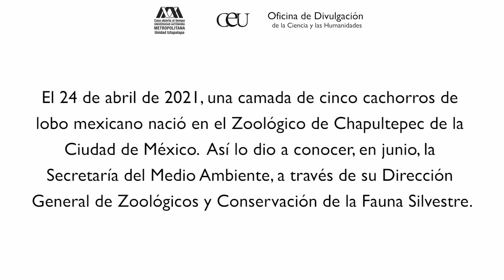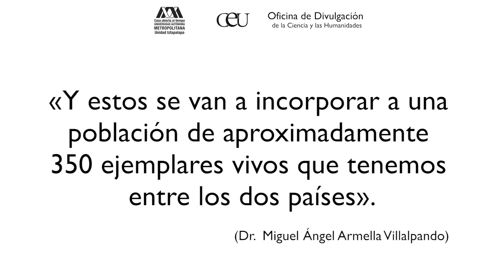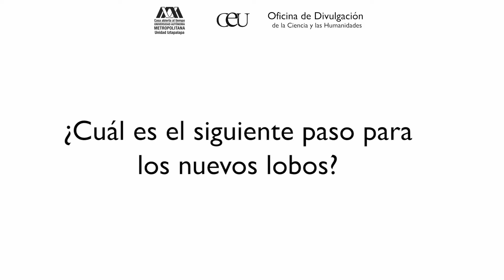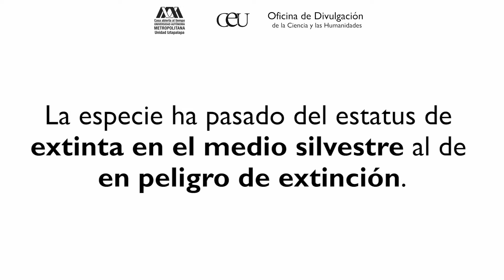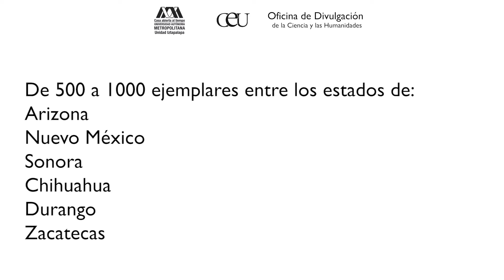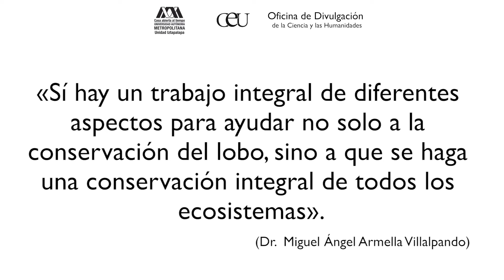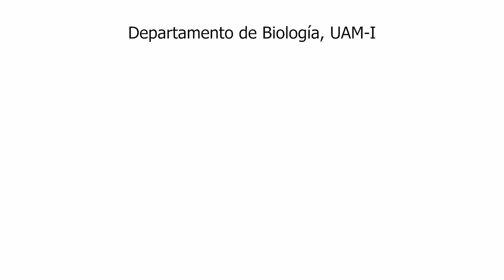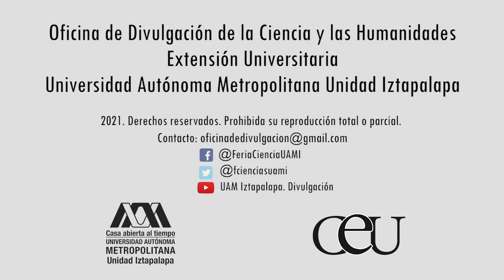CONSERVACIÓN DEL LOBO MEXICANO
Luego de que la Secretaría del Medio del Ambiente de la Ciudad de México diera a conocer el pasado mes de abril de este 2021, el nacimiento de una camada de cachorros de lobo mexicano en el Zoológico de Chapultepec, platicamos con el doctor Miguel Ángel Armella Villalpando, profesor de la UAM Iztapalapa y miembro de un grupo de profesores de esta casa de estudios comprometido con la conservación de la especie, para que nos platicara detalles de los programas entre México y Estados Unidos, que han permitido la reproducción e inserción al medio natural de este hermoso mamífero, que fue declarado hace años como “Probablemente extinto en el medio silvestre” y que ahora, gracias a muchos esfuerzos, se reclasifó a “En peligro de Extinción”. Actualmente, hay poco más de 300 ejemplares libres en su medio natural, la meta próxima es llegar a por lo menos 500. Te dejamos el video de la charla completa.

Oficina de Divulgación
Extensión Universitaria
UAM Iztapalapa